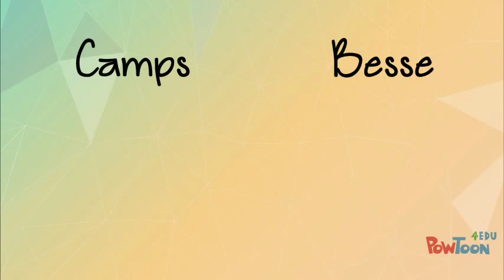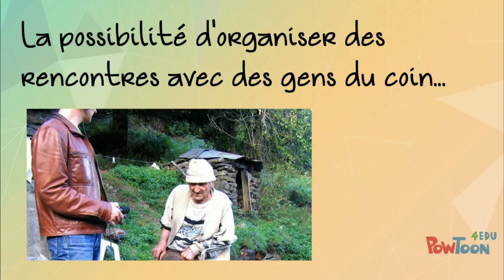Chemins de Grandes Rencontres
Document de travail-- Created using PowToon -- Free sign up -- Create animated videos and animated presentations for free.  PowToon is a free tool that allows you to develop cool animated clips and animated presentations for your website, office meeting, sales pitch, nonprofit fundraiser, product launch, video resume, or anything else you could use an animated explainer video. PowToon's animation templates help you create animated presentations and animated explainer videos from scratch.  Anyone can produce awesome animations quickly with PowToon, without the cost or hassle other professional animation services require.